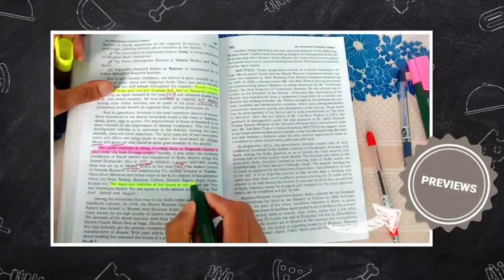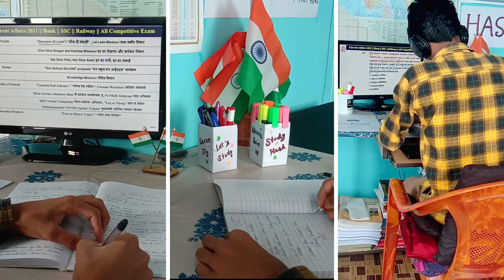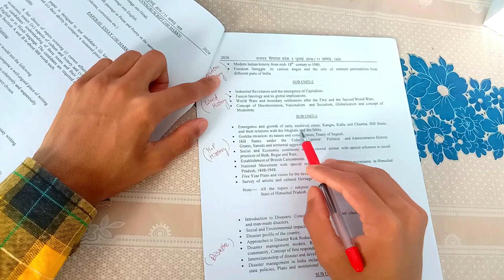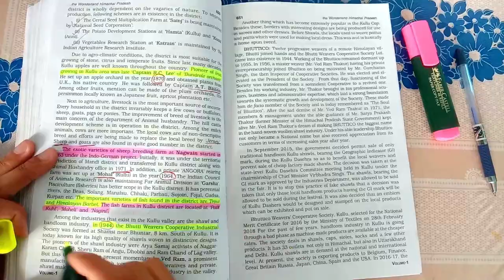Study Vlog | A Productive day of my life as a HPPSC Aspirant | Study with Me (Vinod)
Productive day of my life as a HPPSC Aspirant | My Study Vlog | HPPSC Aspirant | Study hard for govt job | Mission govt. job | hpas 2021 | study with me Vinod